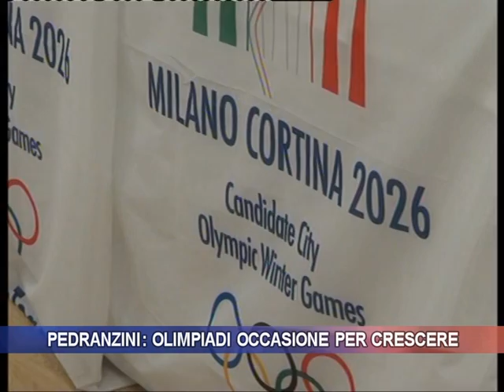Pedranzini: occasione per crescere